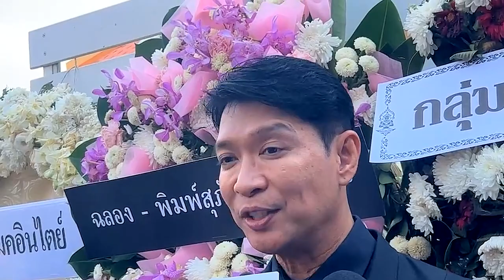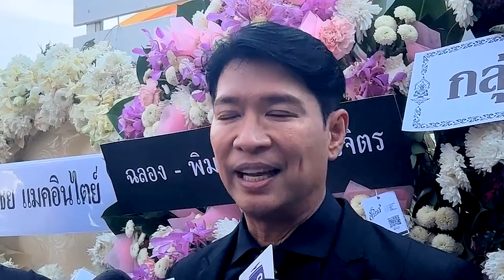เปิดใจ หนุ่ม คงกะพัน ส่งเพื่อนรัก เมฆ วินัย ไกรบุตร เป็นครั้งสุดท้าย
เปิดใจ หนุ่มคงกะพัน ส่งเพื่อนรัก เมฆ วินัย ไกรบุตร เป็นครั้งสุดท้าย